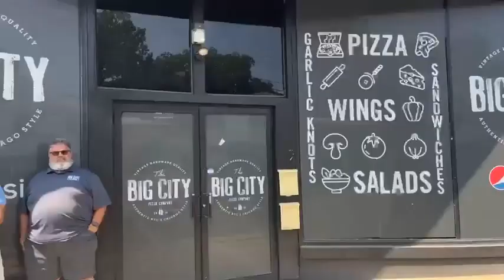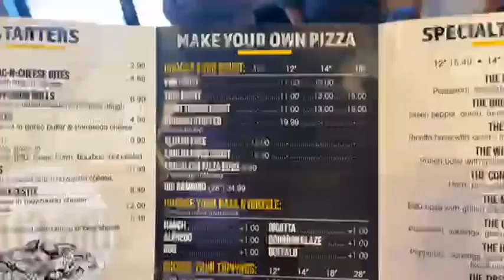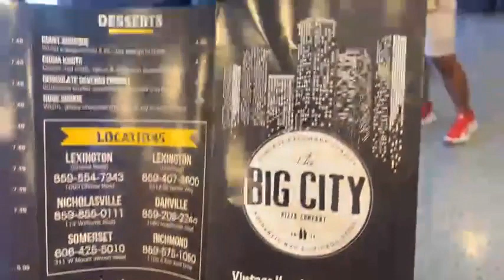Big City Pizza Ribbon Cutting Video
Since opening their doors in 2014, Big City Pizza has worked to make the most mouth-watering, tasty and talked about pizza in the Lake Cumberland area. Big City Pizza loves pizza and introduces patrons to new and unique pizza flavors by using handmade dough, their own original sauce, high-quality cheeses, and of course the very best ingredients.